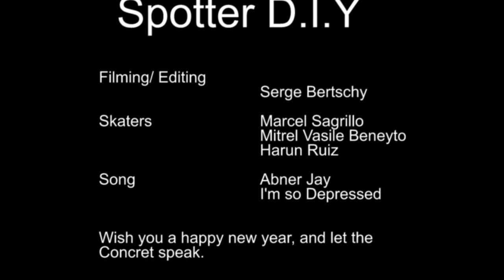Marcel, Spotter, Friends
Spotter DIY BCN
Skaters Marcel Sagrillo, Harun Ruiz, Mitrel Vasile Beneyto,

Long life DIY STFS BOYZ